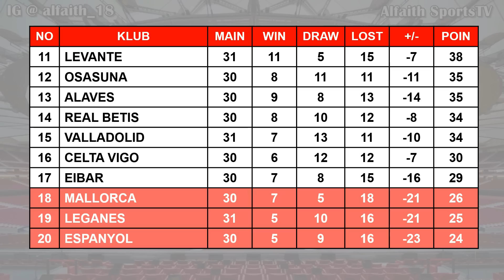Hasil Liga Spanyol Tadi Malam Pekan Ke 31 ~ Barcelona VS Athletic Club Laliga Spanyol 2020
Hasill liga spanyol semalam
Hasil laga liga spanyol pekan ke 31 serta klasemen top score dan assist
JADWAL lengkap pertandingan liga spanyol pekan ke 31 tahun 2019/2020 serta klasemen sementara top score dan top assist.

Hasil liga spanyol jornada ke 31 2019/2020, Selasa 23 Juni 2020
VILLARREAL VS SEVILLA 2-2
LEGANES VS GRANADA 0-0

Jadwal pertandingan Rabu 24 Juni 2020 Live Bein Sports 1
LEVANTE VS ATLETICO 0-1
VALLADOLID VS GETAFE 1-1
BARCELONA VS ATHLETIC CLUB 1-0

Jadwal pertandingan Kamis 25 Juni 2020 Live Bein Sports 1
ALAVES VS OSASUNA 00.30 WIB
REAL SOCIEDAD VS CELTA VIGO 00.30 WIB
REAL MADRID VS MALLORCA 03.00 WIB

Jadwal pertandingan Jumat 26 Juni 2020 Live Bein Sports 1
EIBAR VS VALENCIA 00.30 WIB
REAL BETIS VS ESPANYOL 03.00 WIB

BARCELONA 68
REAL MADRID 65
ATLETICO MADRID 55
SEVILLA 53

Alfaith SportsTV
KONTAK IG @alfaith_18
TRACK:

Hasil pertandingan liga spanyol terbau